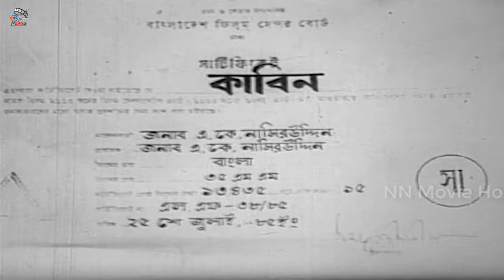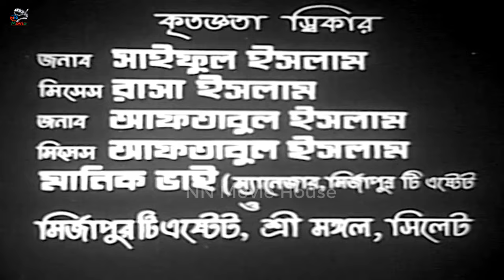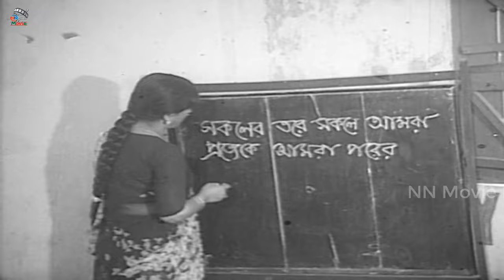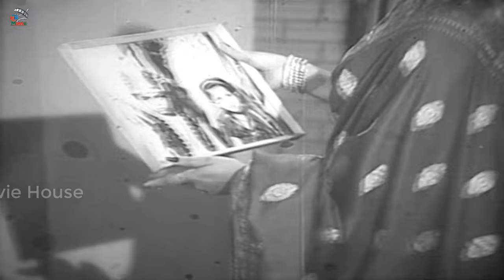Kabin ( কাবিন ) Full Movie | Razzak | Shabana | Nutan | Razib | Khalil | Ashish Kumar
Video Title :Kabin ( কাবিন ) Full Movie | Razzak | Shabana | Nutan | Razib | Khalil | Ashish Kumar

Movie: Kabin
Star Cast: Razzak, Shabana, Nutan, Razib, Khalil, Ashish Kumar Louho
Director: Alamgir Kumkum
Release Year: 1985
Produced by: B. N. Production
Producer: A K Nasiruddin
Story & Dialog: Ashish Kumar Louho
Screenplay: Alamgir Kumkum
Lyric: Dewan Nazrul, Mukul Chowdhury, Nazrul Islam Babu
Language : Bangla
Label :  @NNMovieHouse

*** ANTI-PIRACY WARNING ***